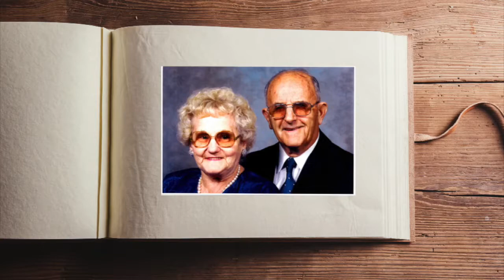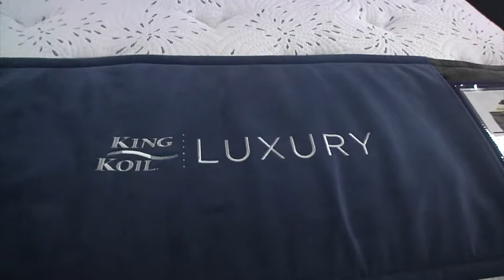Merrill Furniture - Discover Ellsworth